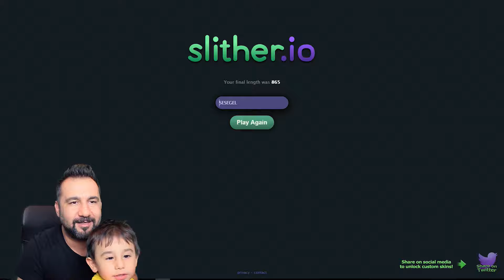OĞLUMLA SLITHER.IO OYNADIK!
Tam mafia 3 oynamak için hazırlık yaparken oğlum Egemen Kaan odayı bastı. Biz de haydi bir slither.io oynayalım dedik. Uzun zaman olmuştu.

VİDEO İÇERİĞİ:
Slither.io